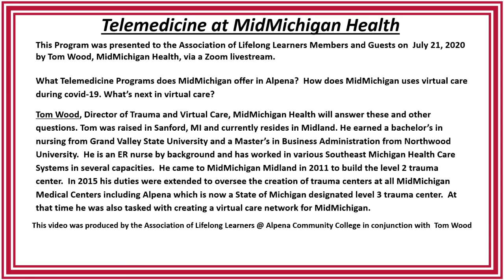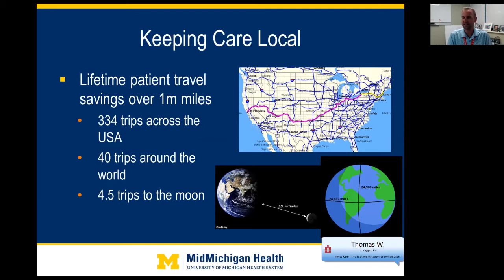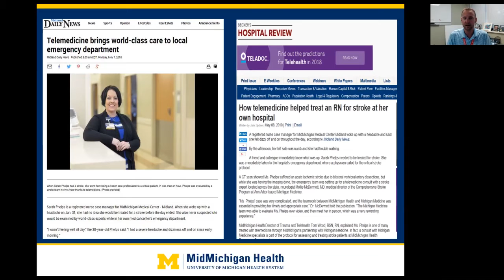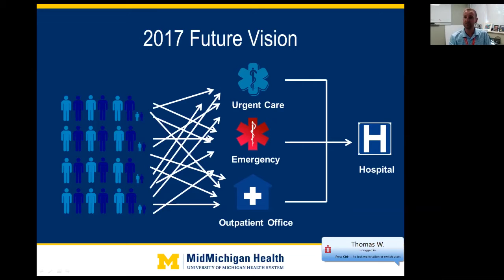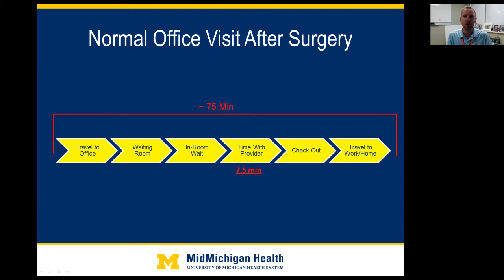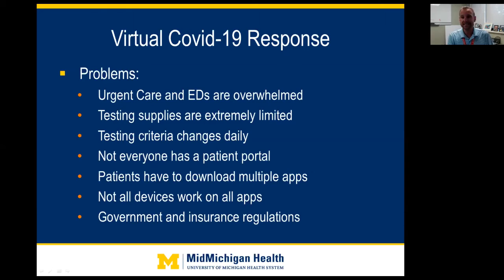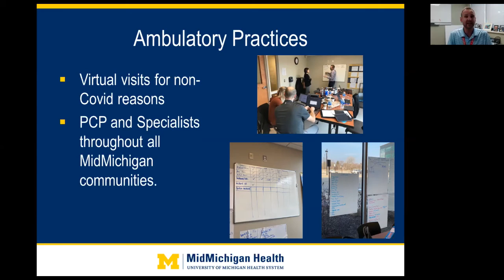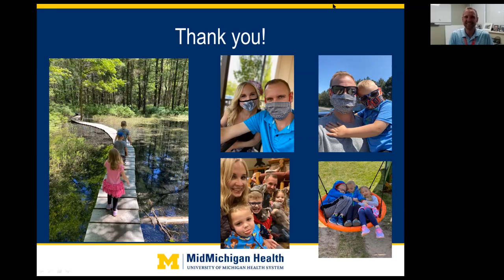Telemedicine at MidMichigan Health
What Telemedicine Programs does MidMichigan offer in Alpena?  How does MidMichigan uses virtual care during covid-19. What’s next in virtual care?

Tom Wood, Director of Trauma and Virtual Care, MidMichigan Health will answer these and other questions. Tom was raised in Sanford, MI and currently resides in Midland. He earned a bachelor’s in nursing from Grand Valley State University and a Master’s in Business Administration from Northwood University.  He is an ER nurse by background and has worked in various Southeast Michigan Health Care Systems in several capacities.  He came to MidMichigan Midland in 2011 to build the level 2 trauma center.  In 2015 his duties were extended to oversee the creation of trauma centers at all MidMichigan Medical Centers including Alpena which is now a State of Michigan designated level 3 trauma center.  At that time he was also tasked with creating a virtual care network for MidMichigan.